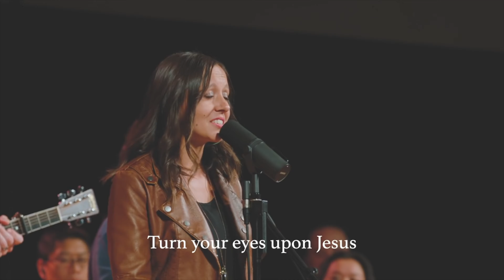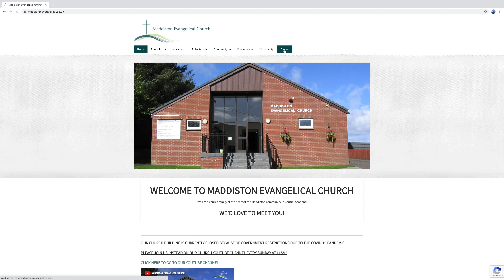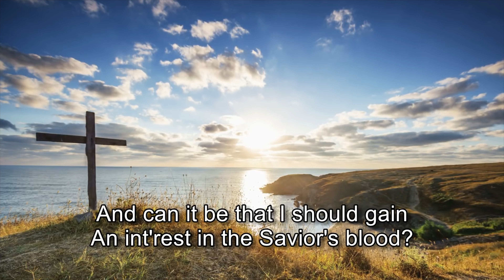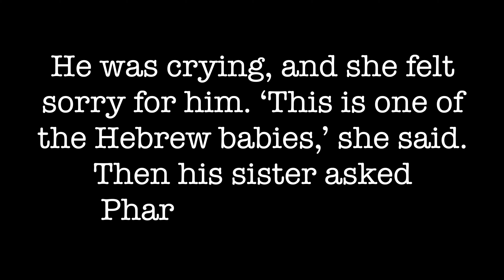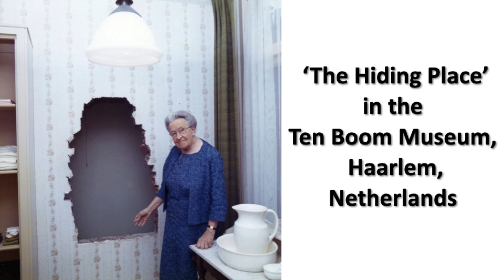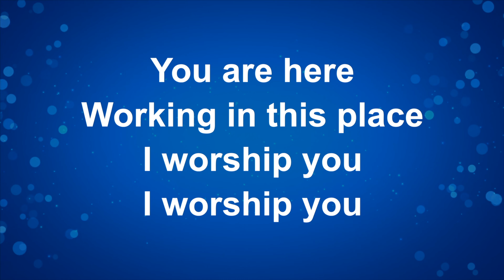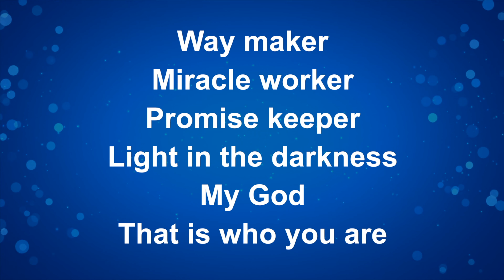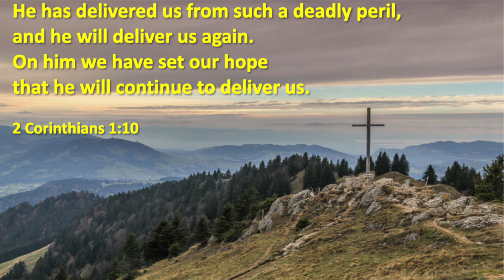MEC Online Service 10/1/2021 - 'Moses as a Baby' (Exodus 2:1-10)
Outline of Service:

 0:00    Intro & Song - Turn your Eyes upon
            Jesus
 5:42   Welcome
 8:18   Richard Wurmbrand Video
11:28  Welcome Continued
12:10  Song - Lord I need You
15:36  Morning Prayer - Robert Neilly
17:51  Kids Video - Baby Moses
20:32  Song - And Can It Be
25:06  Bible Reading - Liz Campbell
26:48  Sermon - David Campbell
39:37  Song - Way Maker
43:50  Closing Prayer
46:29  Outro - Drone Shot - Cockleroy Hill

Music used (not picked up by YouTube)

Turn Your Eyes - Original words (V1) and music by Helen H. Lemmel. Add. words (V2-4) by George Romanacce, Nathan Stiff, Nic Trout, and Kevin Winebarger. Chorus by George Romanacce, Nathan Stiff, Nic Trout, and Kevin Winebarger. Sovereign Grace Music, a division of Sovereign Grace Churches.